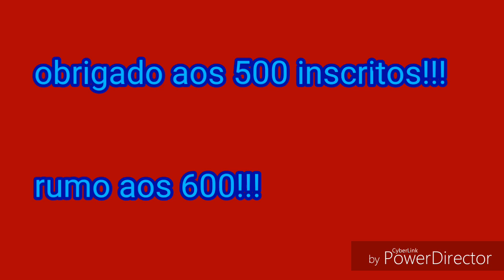⏭️ESPECIAL 500 INSCRITOS !! cruzeiro tv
🔴ESSE FOI O PRIMEIRO ESPECIAL DO CANAL, ESPERO QUE GOSTEM ESPECIAL DE 500 INSCRITOS RUMO AOS 600, NA HUMILDADE QUE SE FAZ A FAMA !!!

🔴ACESSE ESTE LINK PARA VC ASSISTIR O JOGO CRUZEIRO X FLAMENGO COPA DO BRASIL FINAL 2017

🔴NOTÍCIAS 24 HORAS POR DIA